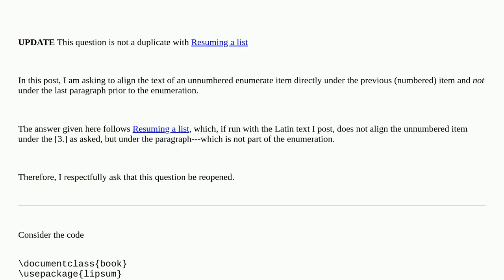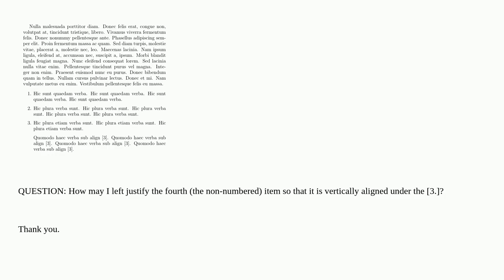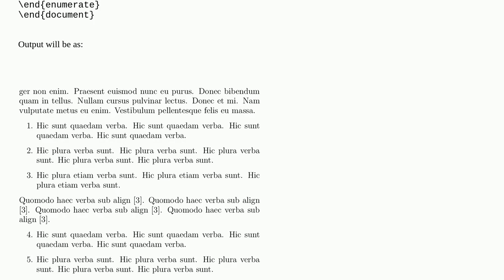How to Realign an Unnumbered Enumerate Item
A special thanks goes out to the community

  vertical-alignment justification enumerate